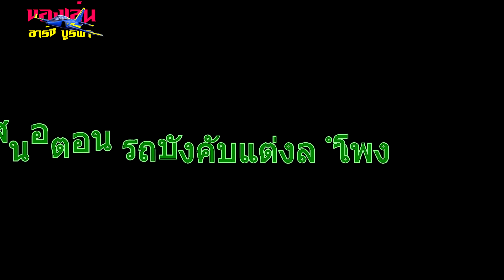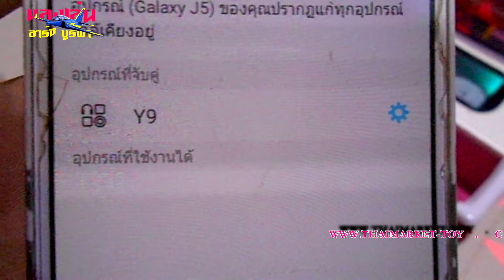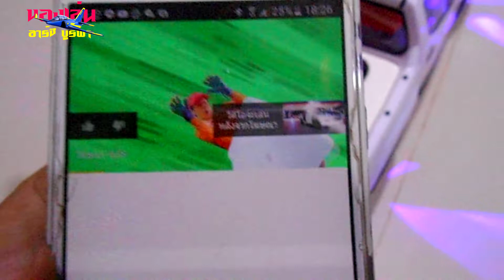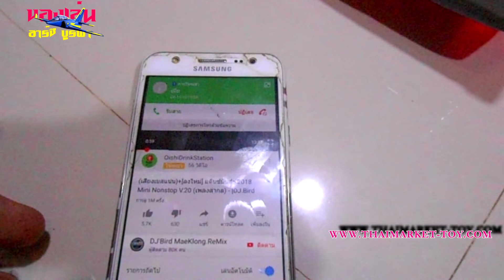รีวิววิธีแต่งรถเครื่องเสียงรถบังคับราคาถูก โทร0870448474ไลน์ไอดีเบอร์โทร